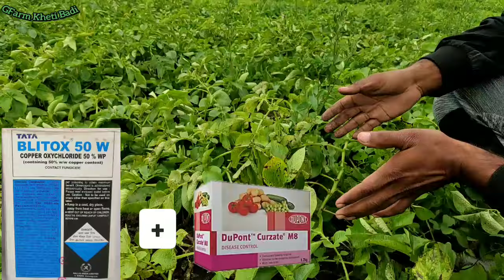Aalu aakhri spray | आलू मे 0050 | 0050 + PGR डाले या नहीं लास्ट स्प्रे मे | Aalu ki kheti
Title detail:
नमस्कार किसान भाईयों GFarm Kheti Badi चेनल आपके लिये लाया है "आलू मे आख़री स्प्रे जानकारी "
हिन्दुसतान के किसान भाई अब दुकानदारो पर निरभर रहने कि आवश्यक्ता नहीं है आपको, आपका अपना चेनल "GFarm Kheti Badi" आपके लिए सम्पुर्ण जानकारी प्रती सप्ताह लेकर आता रहेगा ।

यह टोपिक कवर किये:
आलू मे आख़री स्प्रे,
Aalu me last spray,
Aalu me 0050,
आलू मे 0050,
Aalu me cultar,
Aalu me PGR,
आलू मे PGR,
PGR कब डाले,
आलू मे कोनसा PGR डाले,
Aalu me 00:00:50 kb dale,
आलू की खेती,
आलू मे लिहोशीन,
BASF lihocin,
Lihocin spray,
Cultar syngenta,
Tabuli,
Aalu me lihocin,
Aalu me cultar,
Lihocin ka dose,
0050 kb dale,

**हमसे बात करने हेतु हमे फेसबुक पर फोलो व लाईक कर मेसेज कर सकते हैं: